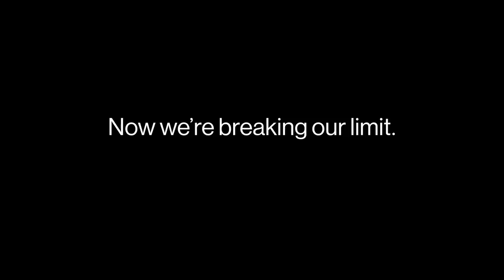OnePlus 8T - Warp Charge 65!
Fast. FASTER. 𝗪𝗔𝗥𝗣 𝗖𝗛𝗔𝗥𝗚𝗘 𝟲𝟱! We keep pushing the boundaries of what's possible so you can too.